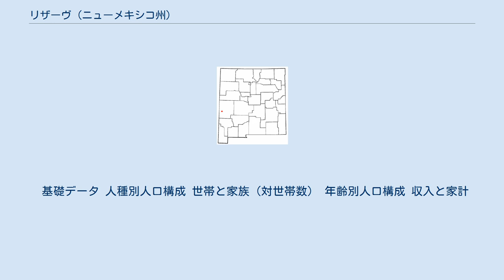リザーヴ (ニューメキシコ州)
カトロン郡_(ニューメキシコ州)
リザーヴ(Reserve)はアメリカ合衆国ニューメキシコ州カトロン郡の村。
人口は2000年の国勢調査で387人。
カトロン郡の郡庁所在地である。
現在町にはホテル、いくつかの商店、バー、診療所がある。
古いアメリカ西部の特色を残す町である。
町は、エルフェゴ・バカが、カウボーイのチャールズ・マカーティを捕らえるために彼を殺そうとしていた、テキサス・カウボーイのギャングたちを食い止めた場所でもある。
 リザーヴは、アリゾナ=ニューメキシコ州境のヒラ国有林に位置する。
州最大の面積で最少の人口のカトロン郡の郡庁所在地である。
地域には、岩面陰刻や歴史に残る西部劇時代の場所と同様に、モゴヨンとアナサジの部族の遺跡が含まれる。
 1860年代、メキシコ系アメリカ人は川沿いに一連の村々を創設し、それぞれアッパー、ロウワー、ミドル・サンフランシスコ・プラザと名付けた。
1870年代後半にアングロ系入植者が到着し始めた。
彼らはアッパー・フリスコ・プラザを、商人でサロンの所有者であったミリガンにちなんで、ミリガンズ・プラザと改名した。
 ミリガンズ・プラザは伝説のエルフェゴ・バカのフリスコ銃撃戦の場所である。
1882年または1884年、19歳のバカはどうも保安官代理を自称したらしく、ソコロからそのプラザへと130マイルを馬でやって来た。
そこで彼は、酔っぱらったカウボーイに悩まされていたメキシコ系アメリカ人のコミュニティに正義をもたらそうとした。
 80人のテキサス人に数で優位に立たれ、バカはハカル(jacal, 草で作った壊れやすい小屋)に隠れて、そして暴徒に包囲された。
弾丸とダイナマイトでは彼を追い払うことができず、そして33時間の銃撃戦の末、バカは負傷することなく、敵に死と大怪我をもたらした。
 リザーヴは 北緯33度42分31秒 西経108度45分39秒 / 北緯33.70861度 西経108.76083度 / 33.70861; -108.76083に位置している。
アメリカ合衆国国勢調査局によると、総面積は1.5 km² (0.6 mi²)で、すべて陸地である。
 基礎データ 人種別人口構成 世帯と家族（対世帯数） 年齢別人口構成 収入と家計